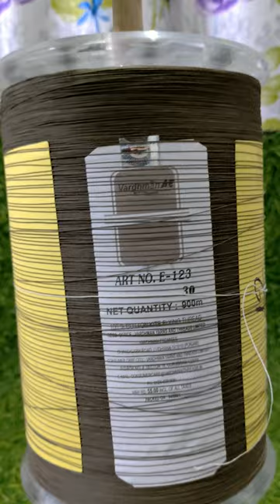Shona Kite Platinum Manjha Sharp + Smooth Quality